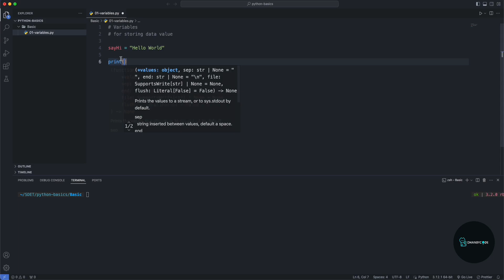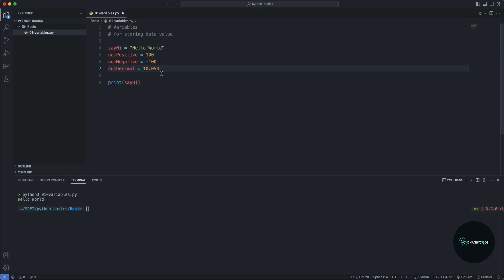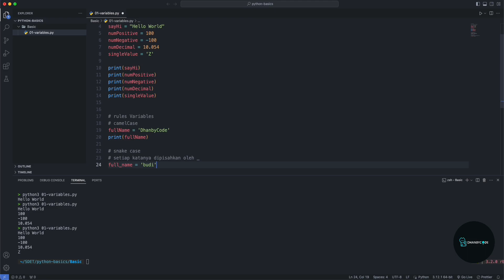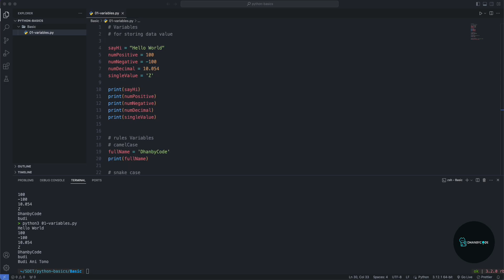Belajar Pemrograman Python Dasar Untuk Pemula - Mengenal konsep variable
Belajar python untuk pemula kali ini akan mempelajari  tutorial dasar pemrograman python tentang mengenal konsep variable, dan ketika belajar python kalian bisa menuliskan python di visual studio code agar kalian bisa lebih memudah menulis syntax pada python :)

Saksikan video ini untuk memahami secara praktis konsep  variable , dan praktik terbaik dalam penggunaannya di python

(00:00:00) Pengenalan variabel dalam Python
(00:04:00) Camel Case: Cara penamaan variabel dengan gaya Camel Case
(00:05:18) Snake Case: Cara penamaan variabel dengan gaya Snake Case